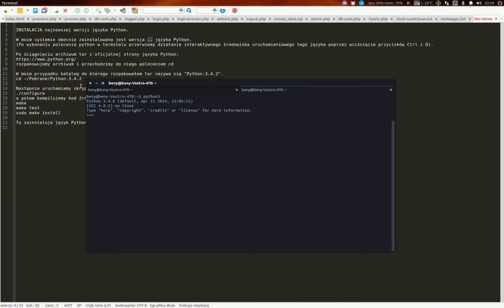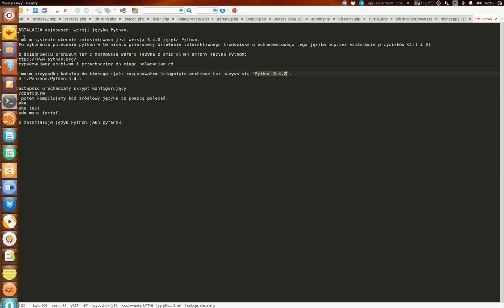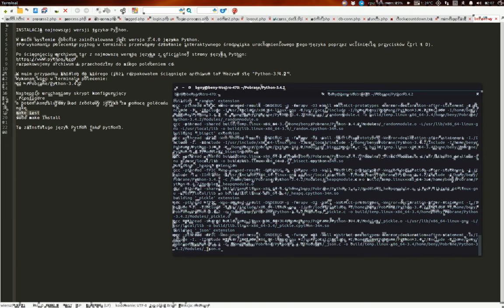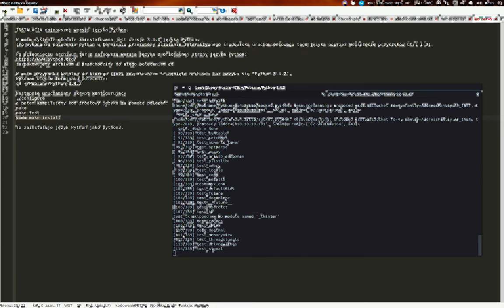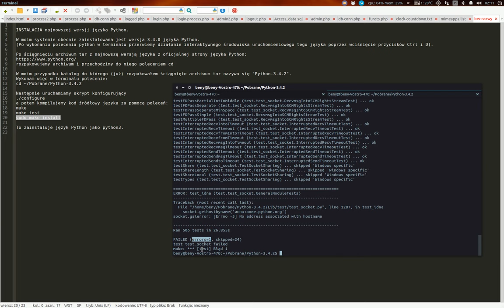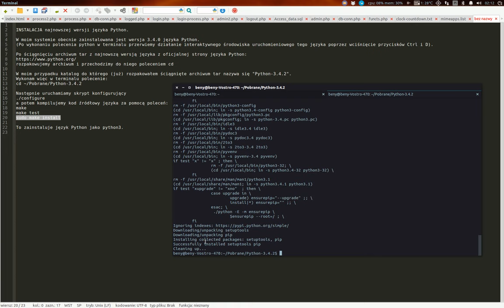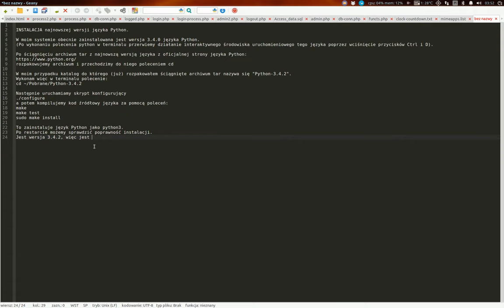Ubuntu 14.04. Python: instalacja najnowszej wersji [UB-PY-001]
INSTALACJA najnowszej wersji języka Python.
W moim systemie obecnie zainstalowana jest wersja 3.4.0 języka Python. (Wykonanie polecenia python3 w terminalu uruchomi działanie interaktywnego środowiska tego języka. Wyjdziemy  z niego wciskając klawisze Ctrl i D).
Po ściągnięciu archiwum tar z najnowszą wersją języka z oficjalnej strony języka Python:
rozpakowujemy je i przechodzimy do katalogu poleceniem cd ("change directory" - zmień katalog)
W tym przypadku katalog w którym są pliki z rozpakowanego archiwum tar nazywa się "Python-3.4.2".
Przejdziemy do niego za pomocą polecenia:
cd ~/Pobrane/Python-3.4.2
Teraz uruchamiamy skrypt konfigurujący
./configure
i kompilujemy kod źródłowy języka za pomocą poleceń:
make
make test
sudo make install
To zainstaluje język Python jako python3.
[Muzyka: C. bass t.n., utwór: Yammit]